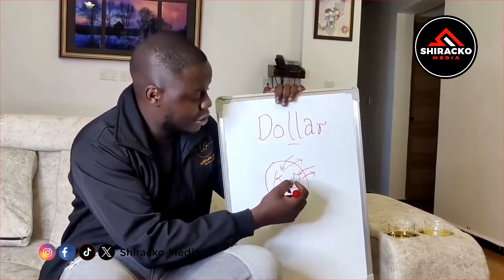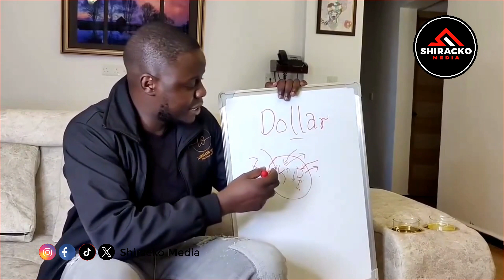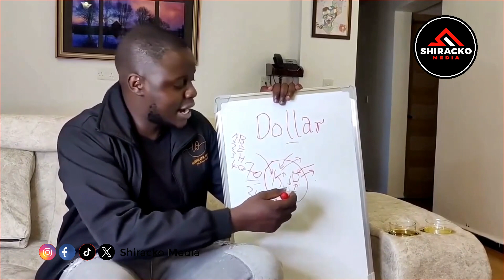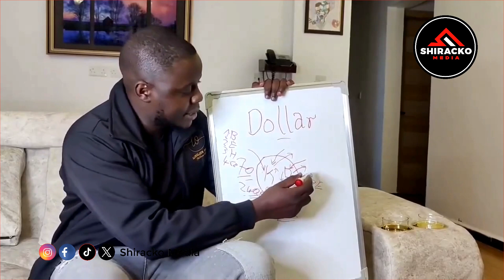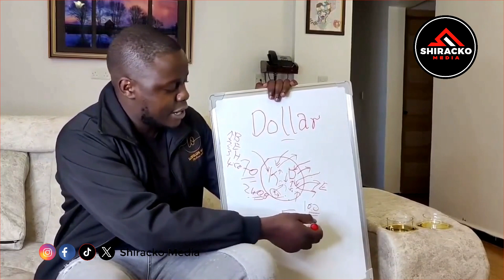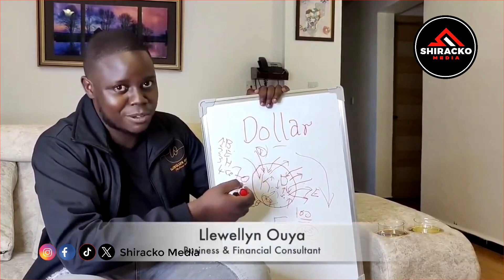DOLLAR SCUM!! TROUBLE AS RUTO EXPOSED AHEAD OF MEETING PASTOR BENNY HINN AT NYAYO STADIUM